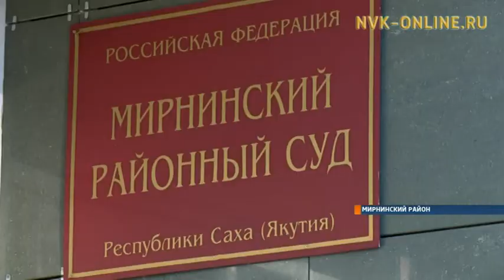В Мирном осуждена молодая няня, допустившая отравление детей